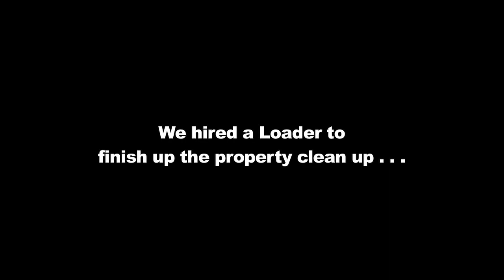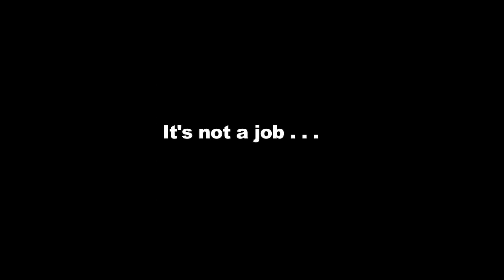Florida "Cracker House" Destruction - Part 2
Here's part two of the Florida "Cracker House" Destruction series. A couple of unexpected surprises here. Hope you enjoy it.

Kermit